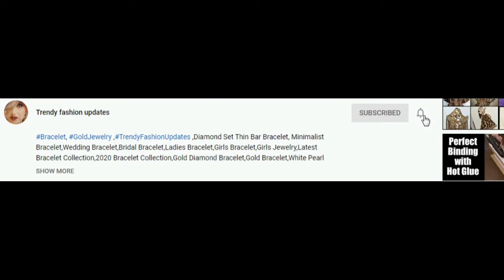Zebra Print Dress Collection / Striped Dress Designs / Black and White Lining Dress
Hi Friends,
In this video we have brought you Zebra Print Dress Collections.